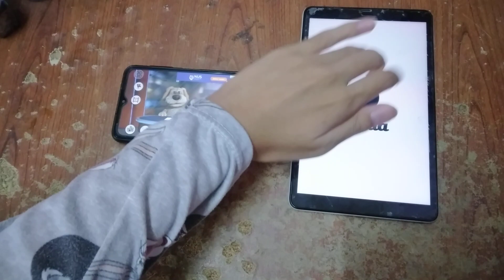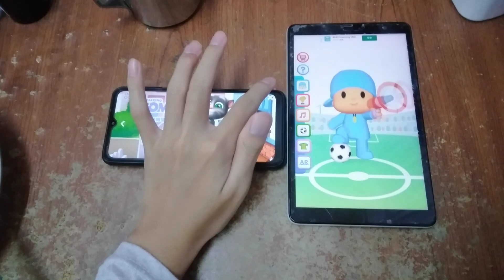Talking News & Talking Pocoyo Football Echo 8029